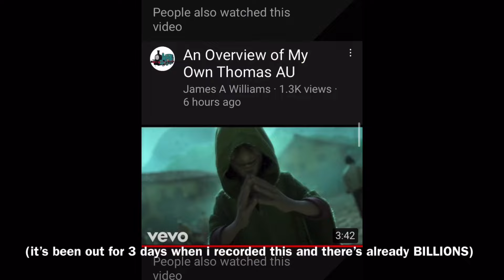Can you spare a coach? // thomas & friends meme animatic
i'm gonna get memed on twitter lmao
roblox version was made by Red and me, red let me upload it too so ty ty!!

AUDIO dear jakey i am sorry for your legacy to be tarnished by these videos, i liked when duck's va called you an epic gamer

I literally don't have anything to say. I'm just selling out for the subs and the views. That's it. Worked with the last bandwagon vid! Anyways this took way too long. I put WAY TOO MUCH effort making Tidmouth Station, revamping Douglas' model and making Thomas. Please like + sub, i really would rather had spent this time on doing homework or literally anything else productive.